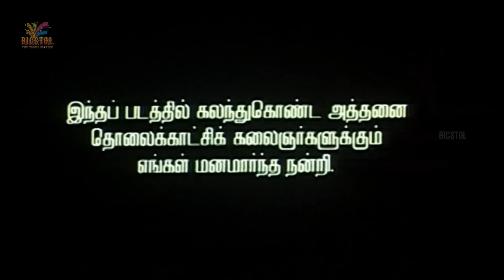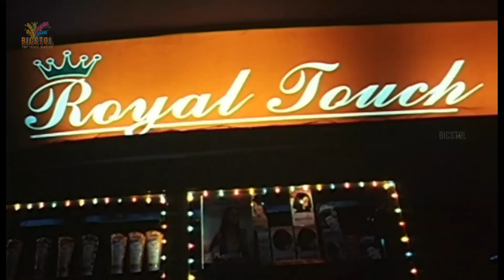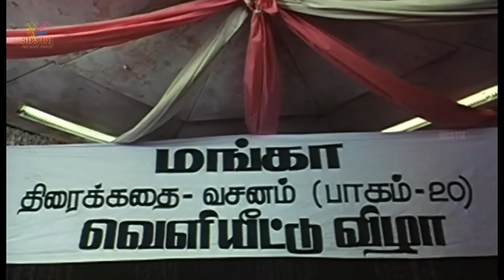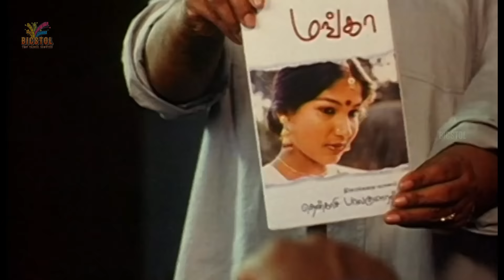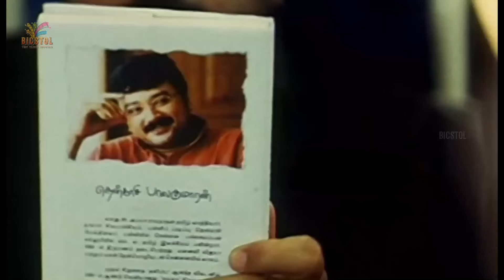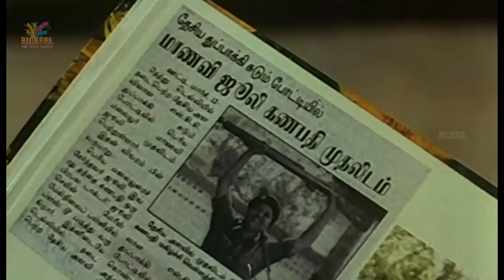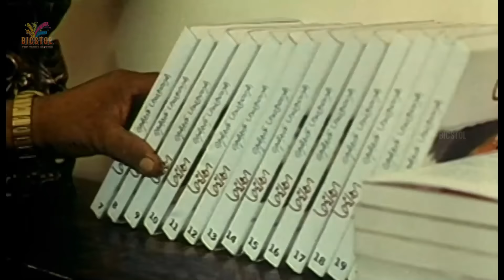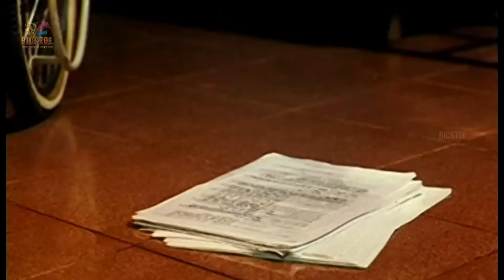Julie Ganapathi | 2003 | Saritha , Jayaram | Tamil psychological Thriller Full Movie | Bicstol.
Julie Ganapathi | 1987 | Saritha , Jayaram , Ramya Krishnan | Tamil Thriller Full Movie | Bicstol.

   Julie Ganapathi is a 2003 Indian Tamil-language psychological thriller film written, photographed, edited and directed by Balu Mahendra starring Saritha, Jayaram and Ramya Krishnan. It is based on the 1987 Stephen King novel Misery. Featuring music composed by Ilaiyaraaja, the film opened to positive reviews in February 2003.

Screenplay by      :      Balu Mahendra
Based on              :      Misery
                                            by Stephen King
Produced by               :     V. Gnanavelu
                                            V. Jayaprakash
Starring                       :     Saritha
                                             Jayaram
                                             Ramya Krishnan
Cinematography        :       Balu Mahendra
Edited by              :        Balu Mahendra
Production
company              :       GJ Cinemaa

 01 Minmini Paarvaigal   :    0:51
       Singer  :  K. J. Yesudas
       Lyrics   :   Ra. Karunanidhi

02 Enakku Piditha Paadal (female)  : 14:40

03 Kaakka Kaakka   :  34:37
      Singers  :  Anitha

04 Idhayamae Idhayamae : 1:26:25

05 Thanni Konjam Yeri Irukku  :  1:45:09
      Singer  :  Kalpana Raghavendar
      Lyrics   :   Muthulingam